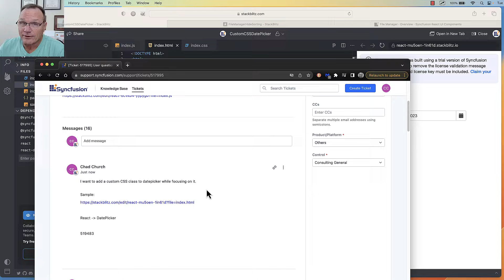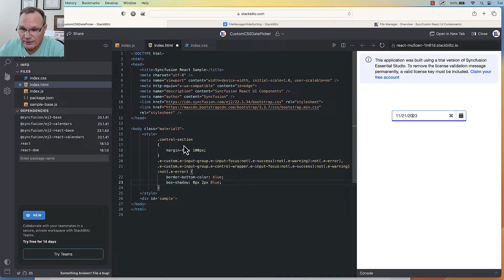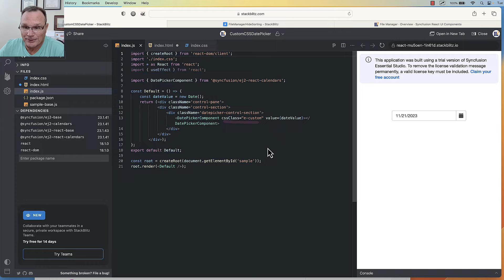Enhance React DatePicker Appearance with Custom CSS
This video will guide you through the process of customizing the CSS for the Syncfusion React DatePicker component. The customer had a specific request to modify the CSS of our date picker, aiming to add a line underneath.

Explore the React DatePicker, a lightweight and mobile-friendly component empowering users to input or select dates. Offering month, year, and decade views, it enables seamless navigation. Additionally, it supports minimum, maximum, and disabled date selections.